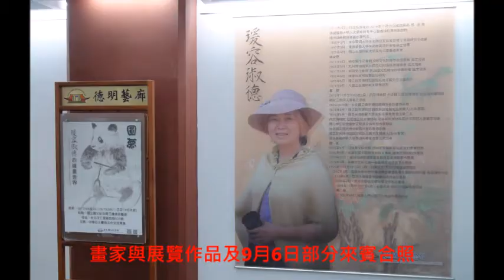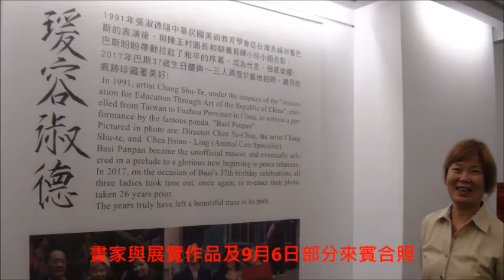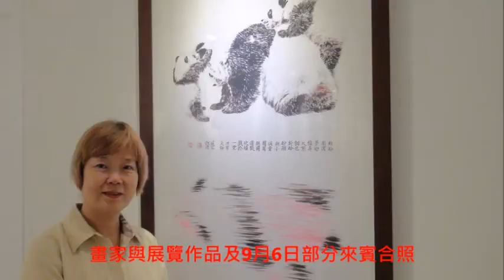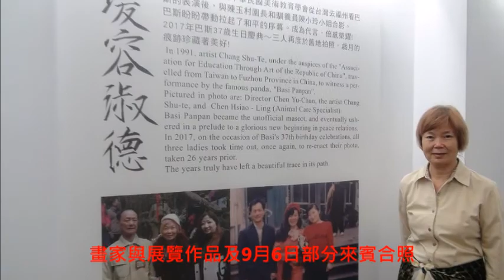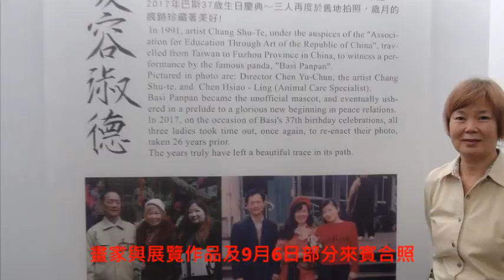瑗容淑德的繪畫世界 國父紀念館 德明藝 畫家與展覽作品合照 綠鋼琴 sundial dream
瑗容淑德的繪畫世界  畫家與展覽作品及9月6日部分來賓合照
瑗容淑德的繪畫世界 54件熊貓作品展覽
活動時間：2017年09月06日(週三) ~ 2017年09月19日(週二)  09:00至18:00
展覽地點：國父紀念館 三樓 德明藝廊